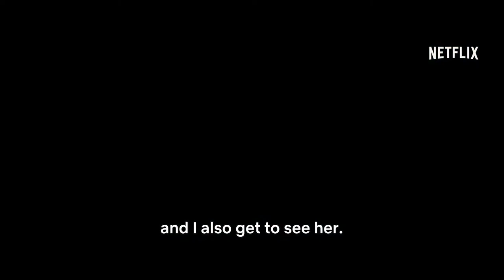The Girl on the Train(2021) (Netflix Movie)Review |Aditi Rao Hydari, Parineeti Chopra, Kirti Kulhari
The story follows a recent divorcee who spends her daily commute fantasizing about a seemingly perfect couple who live in a house that her train passes daily, but something shocking happens there one day.